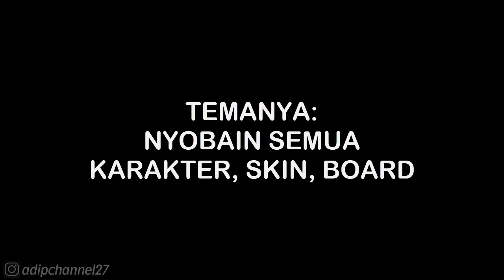BOARD • GREAT WHITE - BOARD • SUBWAY SURFERS